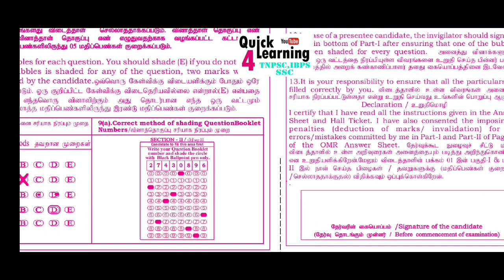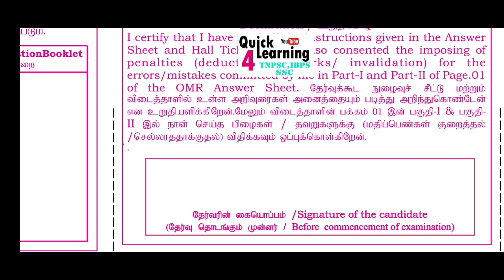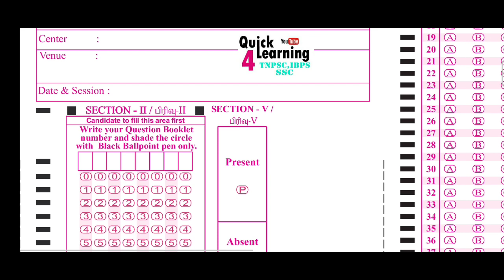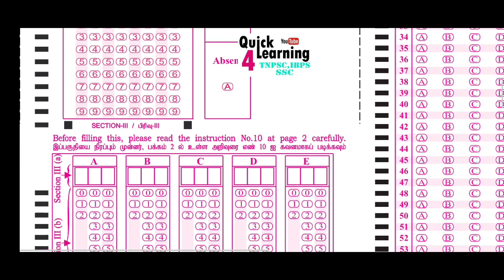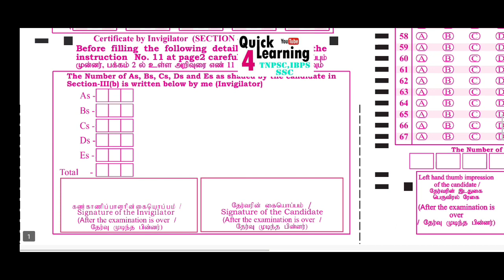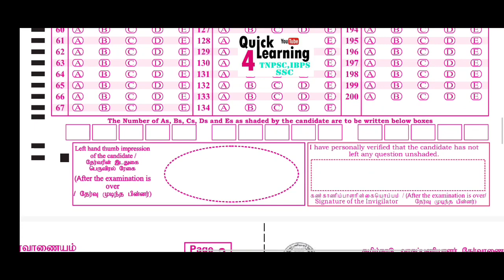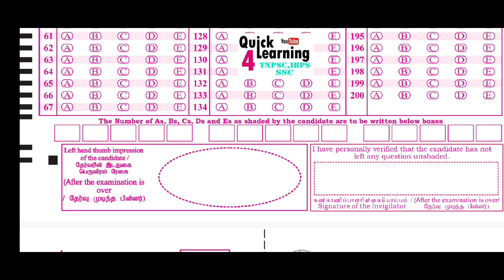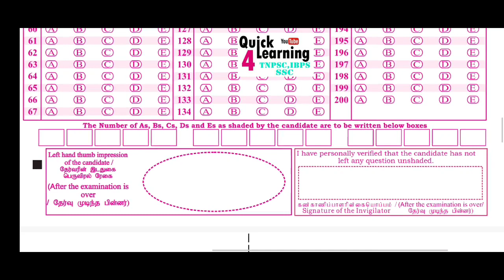TNPSC Group 1 OMR Instructions | Group 1 2022 | OMR Minus Mark Avoid | Quick Learning 4 TNPSC